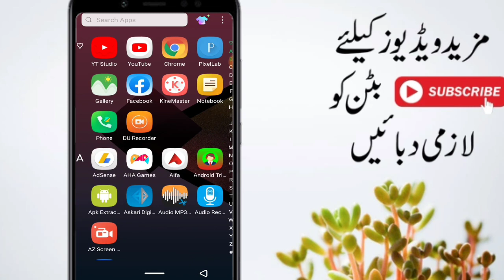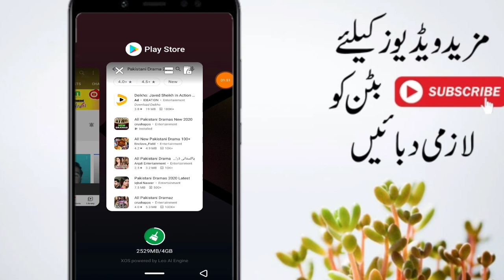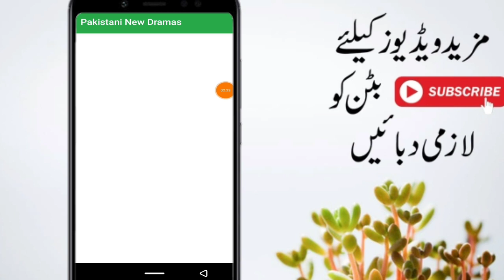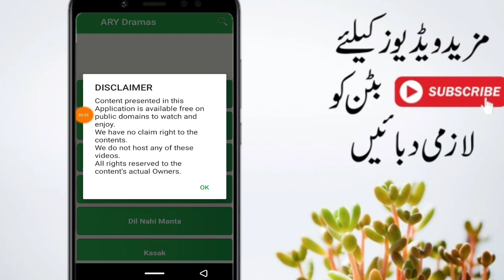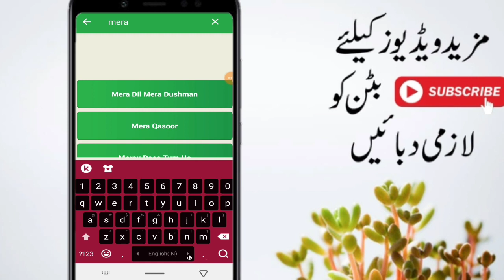How to watch Mera Dil Mera Dushman Drama season 2 | Mera Dil Mera Dushman Season 2 Episode Watch